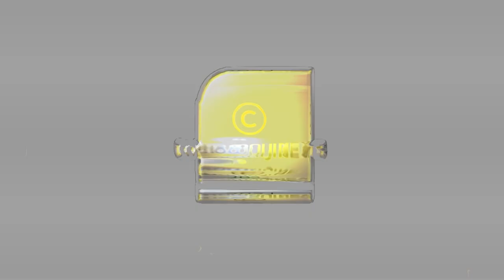താലിബാൻ ആദ്യമായി മാപ്പ് പറഞ്ഞതെന്തിന് ?മാമ മാധ്യമങ്ങൾക്ക് മിണ്ടാട്ടമില്ല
താലിബാൻ ആദ്യമായി മാപ്പ് പറഞ്ഞതെന്തിന് ?